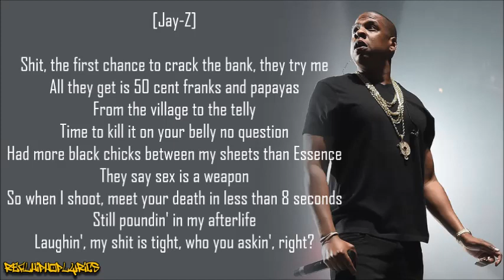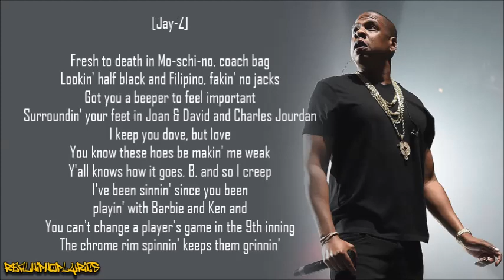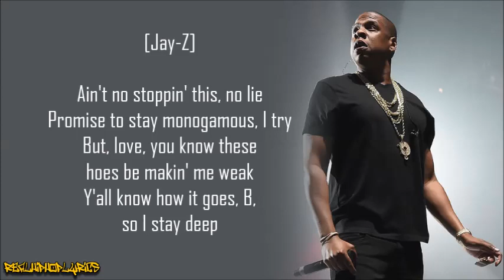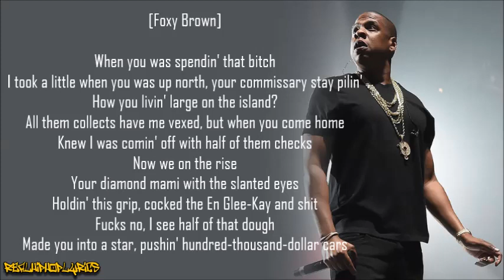Jay-Z - Ain't No Nigga ft. Foxy Brown (Lyrics)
Artist/Group: Jay-Z
Album: Reasonable Doubt
Released: 1996
Label: Roc-A-Fella

"Ain't No Nigga" is the second single from the rapper Jay-Z's first album, Reasonable Doubt, and is featured on the soundtrack to the 1996 Eddie Murphy movie, The Nutty Professor. The track features Foxy Brown, and uncredited vocals by Jaz-O.

The song's beat is produced by Big Jaz who samples "Seven Minutes of Funk" by the funk band The Whole Darn Family. The song's chorus was sung by Jaz-O, and interpolates "Ain't No Woman (Like the One I've Got)" by The Four Tops. The "Ain't No Nigga" single goes under the clean alias "Ain't No Playa". The music video of the song, which was shot in Miami, starts with a scene similar to a scene of the film Scarface. It is the second time the album references the film, the first with the start of "Can't Knock the Hustle". The video also features a cameo appearance from close friend and fellow Brooklyn rapper The Notorious B.I.G.

Citing the funky production and lyrics about unfaithful relationships, Spence D. of IGN.com describes it as "one of the better opposite sex rap duets ever laid on wax."

"Ain't No Nigga" is cited as playing a significant role in securing Jay-Z's record deal with Def Jam. According to Sony BMG A&R Nick Raphael, "Will Socolof of Freeze Records sent me a CD and a video and said to me, "This guy is incredible, but he needs a bigger label to take over. Are you interested?" The record he sent to me was "Ain't No Nigga" and I went crazy, thinking that I had to sign him!"